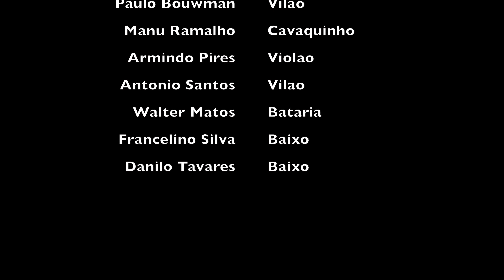Roterdão Canta Morabeza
Nas celebrações de  90 anos do fundador da Morabeza Records, o Senhor João Silva, (Djunga de Maria Biluca).Morabeza Records foi fundado em 1965 em Roterdão.
O Evento contou com  participação de vários, como, Djosinha, Jacqueline Fortes, Mariana Ramos, Américo Brito, Dina Medina, Belinda Lima, Natália da graça, Nenny da Silva, acompanhado por : Carlos Matos, Paulo Bouwman, Armindo Pires, Antonio Santos, Manu Ramalho, Walter Matos, Francelino Silva e Danilo Tavares.

Se gostou,
Assim vc ajuda o CANAL a crescer!